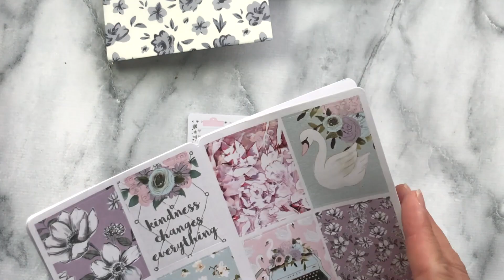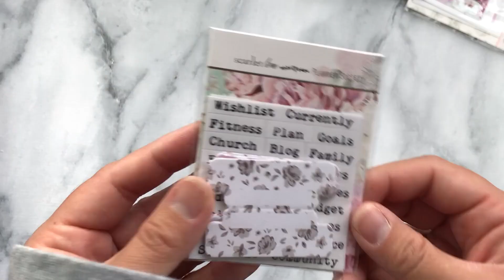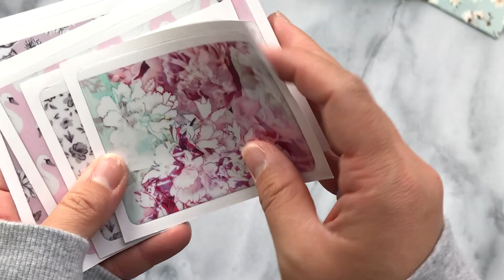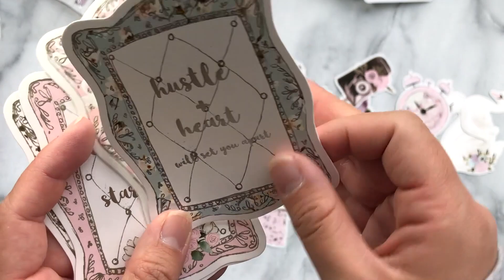The Planner Society Kits March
Hello!
I hope you enjoy this unboxing of The Planner Society kits for March!

If you want to learn more about The Planner Society kits:
Come join us here!

xo,
Jen